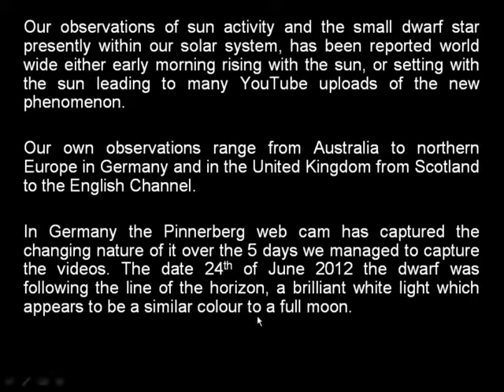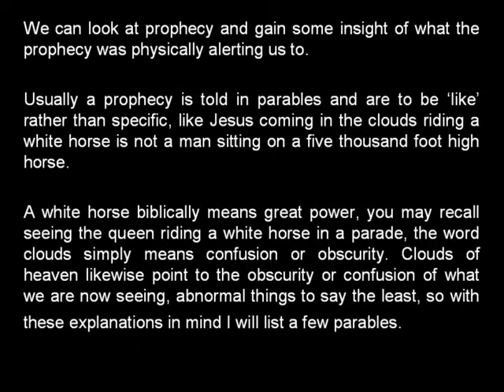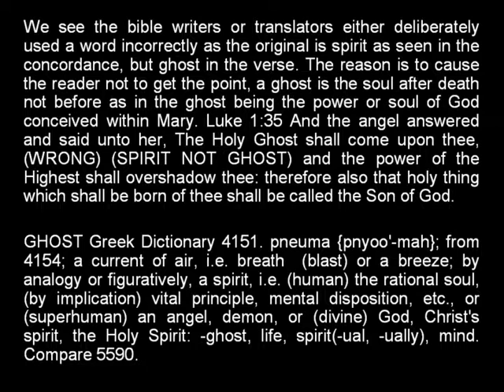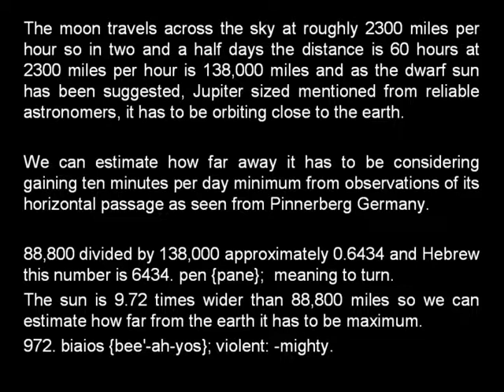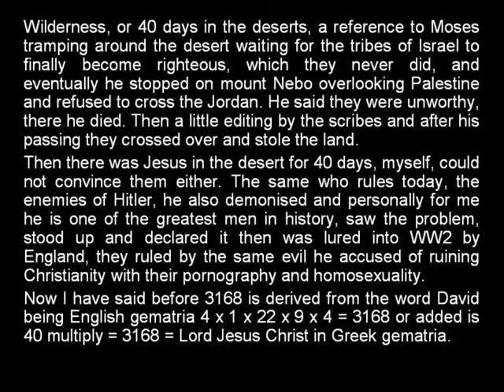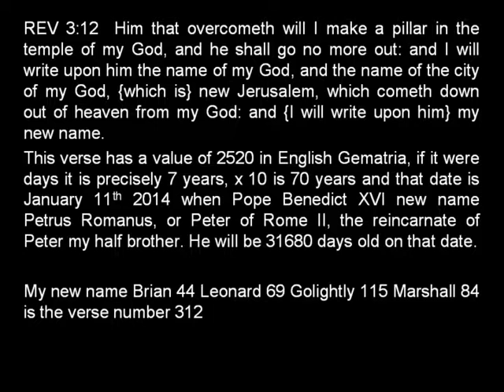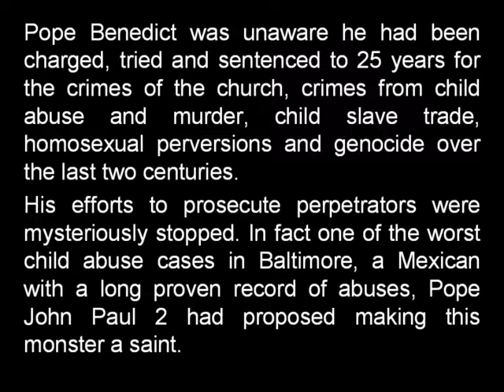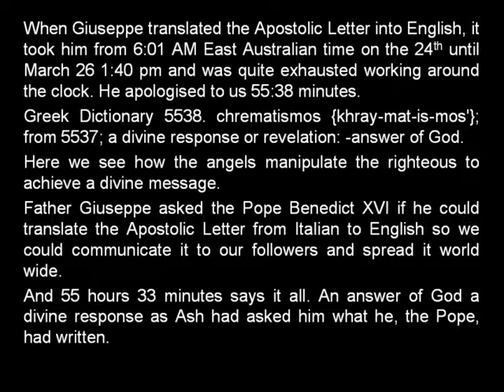Lucifer in the Vatican Cover-Up